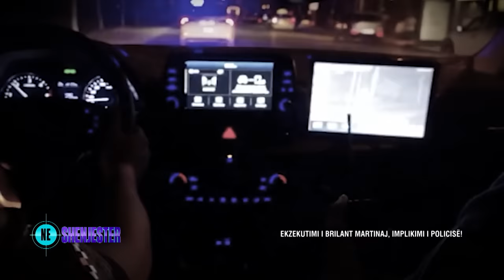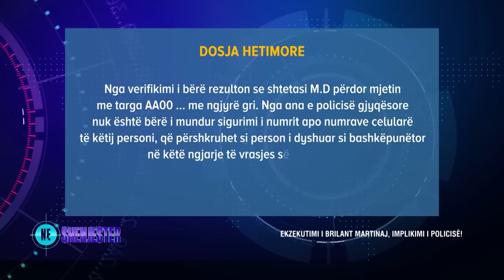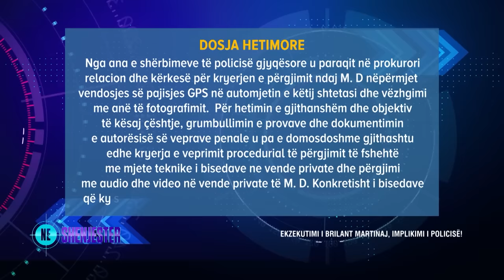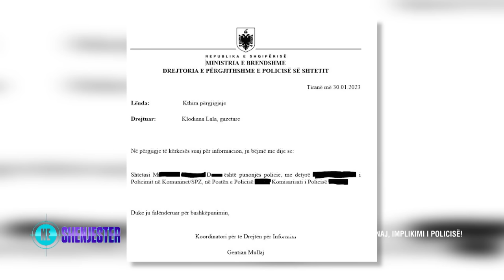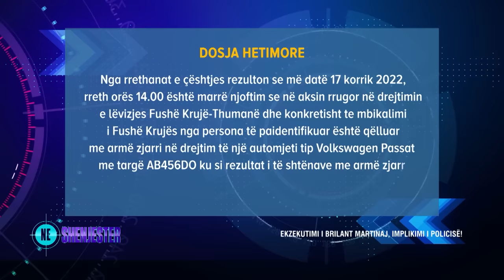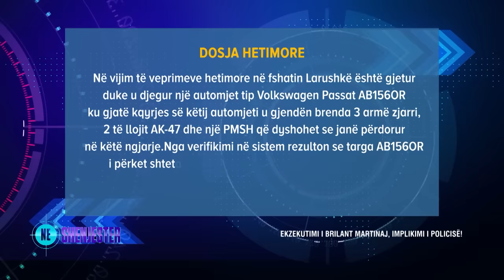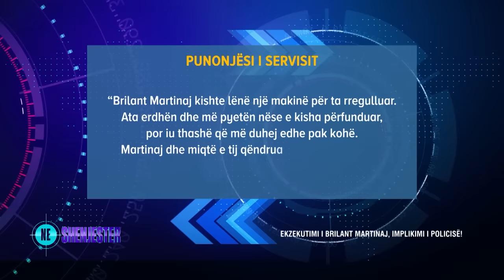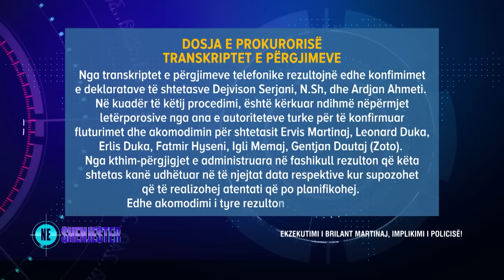Hetuesit e pritën në ‘trajnim’. Vrasja e Brilant Martinaj, si dështoi gjurmimi i policit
Emisioni ‘Në shënjestër’, solli në vëmendje këtë të mërkurë në dritën e fakteve të reja edhe njëherë ekzekutimin më 17 korrik 2022, të Brilant Martinaj dhe dy miqve të tij, Besmir Hoxha dhe Dikler Vata. Për herë të parë, u zbulua roli I një efektivi policie, që dyshohet se strehoi dhe ndihmoi autorët e ekzekutimit të trefishtë të largohen nga vendngjarja.

PER ME SHUME LAJME DHE VIDEO:
• Na ndiqni në faqen tonë zyrtare: